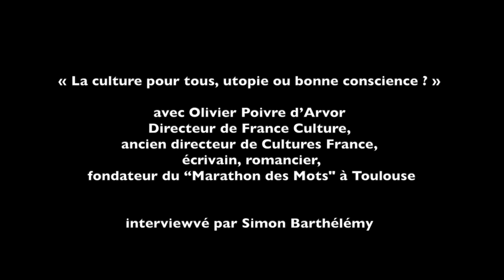IdéO #02 / Olivier Poivre d'Arvor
Lancées en décembre 2014 par la Ville de Bordeaux, les « rencontres IdéO » proposent des temps de débats, à l'attention des acteurs culturels et du grand public, autour de questions et réflexions sur ce qui fait la Culture.

La deuxième rencontre IdéO s'est déroulée le jeudi 23 avril à 18h à la Manufacture Atlantique proposant un échange sur le thème : « la culture pour tous, utopie ou bonne conscience » avec Olivier Poivre d'Arvor, directeur de France Culture, ancien directeur de Cultures France, écrivain, romancier et fondateur du “Marathon des Mots" à Toulouse.